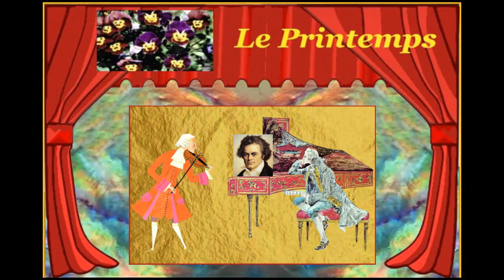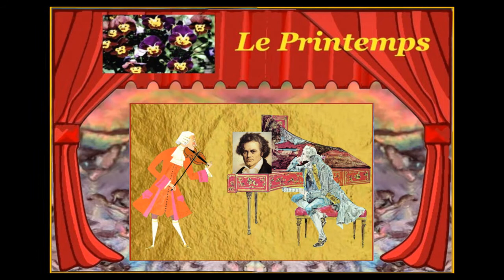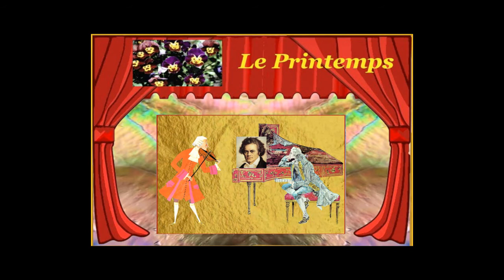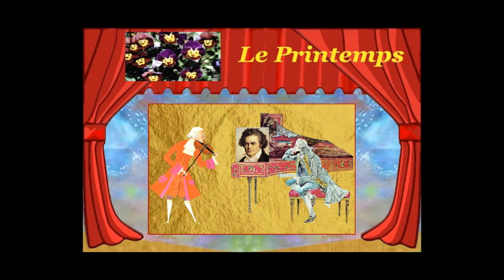Beethoven - Le Printemps - Sonate pour Piano & Violon Opus 24 - David Oistrakh - Lev Oborin 1962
"Le Printemps" - Sonate  en FA Majeur Opus 24
- Allegro
- Adagio molto espressivo
- Scherzo (Allegro molto)
- Rondo (Allegro ma non troppo)
Piano Lev Oborin
Violon David Oistrahk
Editeur  Chant du Monde/Philips Mai 1962
Choix comparatif aléatoire   B   (6 interprétations au total)